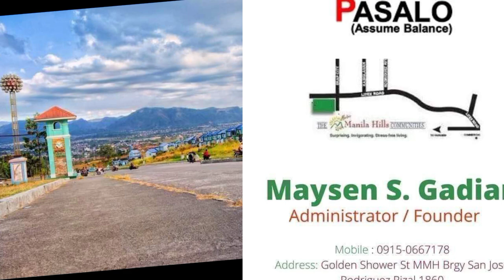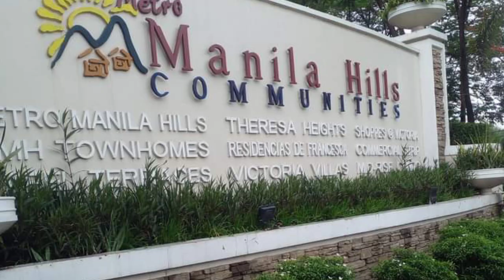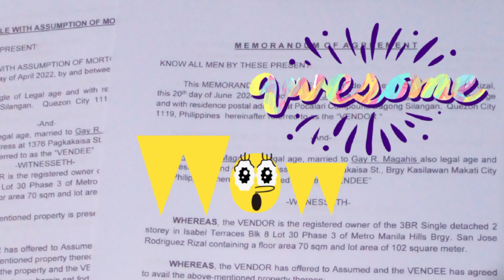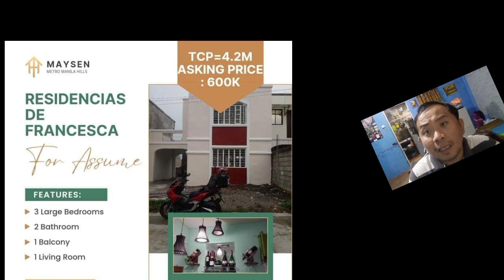Steps on how to offer your house for Pasalo